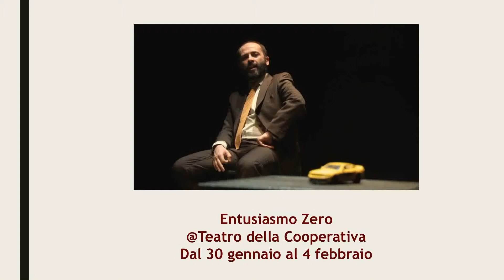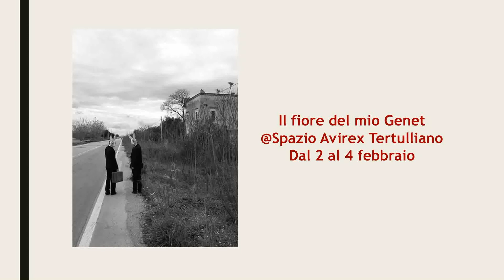Settimana dal 29 gennaio al 4 febbraio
"Milano in scena" è il progetto di Hystrio dedicato alle critiche e recensioni degli spettacoli in scena nei teatri della città meneghina.

Sul nostro sito trovi anche il cartellone delle produzioni in scena durante la settimana, le note di presentazione, news e articoli dedicati agli eventi culturali proposti dalle realtà teatrali e non solo in città.